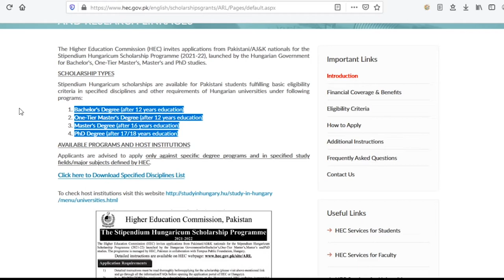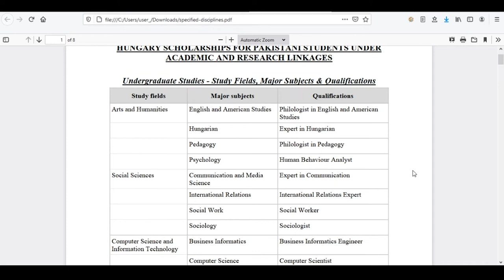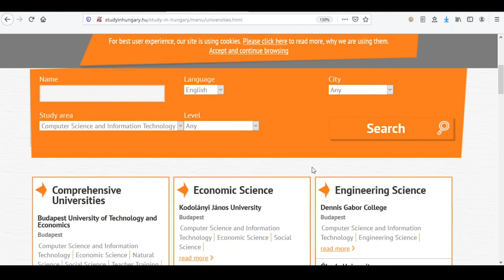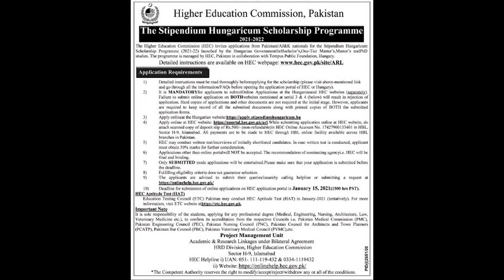Study Abroad Scholarships - HEC | Free Study In Hungary For Pakistani Students 2021-22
HIGHER EDUCATION COMMISSION OF PAKISTAN ANNOUNCES:
* HUNGARY SCHOLARSHIPS FOR PAKISTANI STUDENTS UNDER ACADEMIC AND RESEARCH LINKAGES *
APPLICATIONS ARE REQUESTED FOR UNDERGRADUATE, MASTERS, AND Ph.D. PROGRAMS.

⭐️📣 YOU HAVE TO APPLY ON BOTH OF THESE ⭐️📣

💥 LIKE THIS VIDEO IF YOU FIND THIS HELPFUL 💥